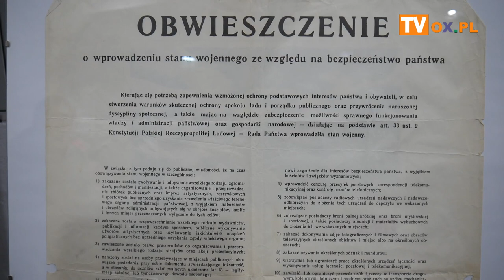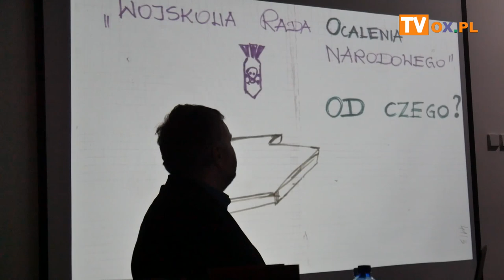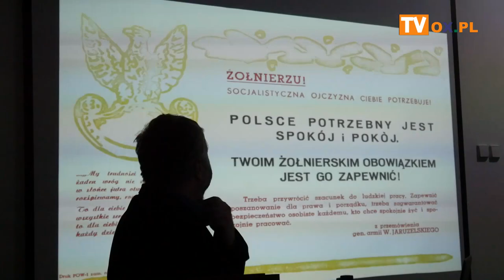41 lat od wprowadzenia stanu wojennego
13 grudnia 1981 roku na terenie całej Polski wprowadzono stan wojenny. Dzisiaj w 41. rocznicę od wprowadzenia stanu wojennego w Cieszynie została odprawiona Msza św. w intencji Ojczyzny i ofiar stanu wojennego, złożono kwiaty pod tablicą przy ul. Szerokiej, a w Książnicy Cieszyńskiej miał miejsce wykład na temat stanu wojennego w województwie bielskim.